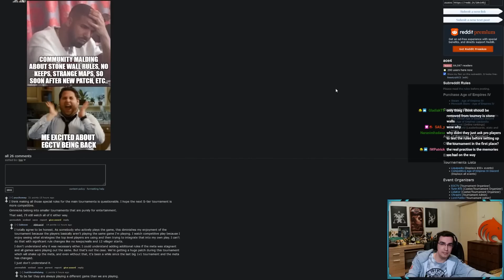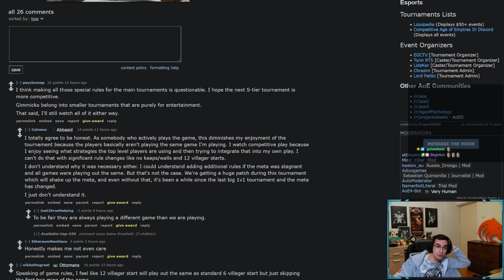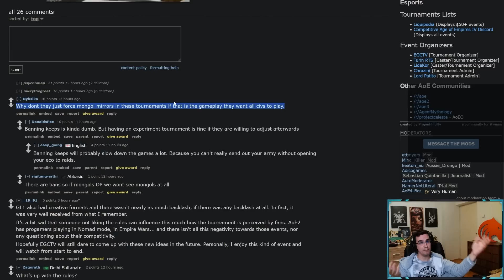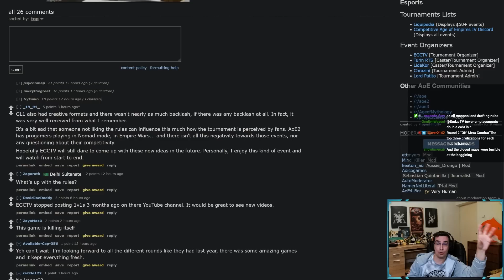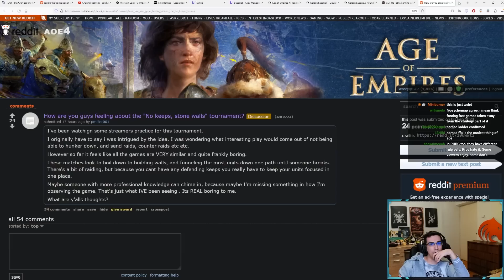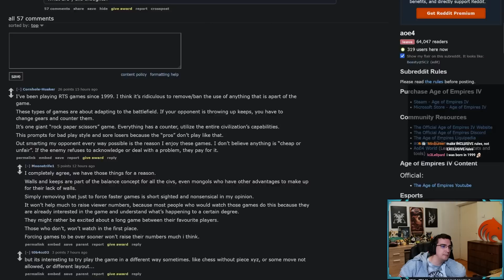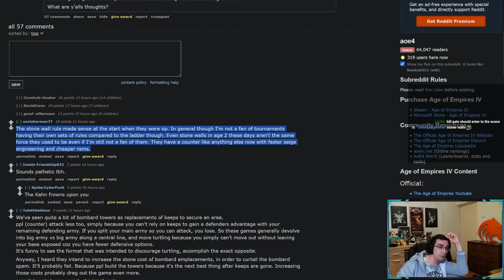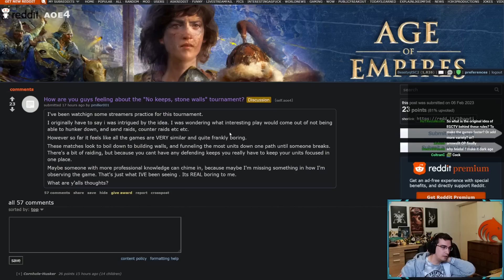The Disconnect between Pro Players and Viewers in Tournaments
Lets talk about the disconnect between pro players and viewers in vournaments